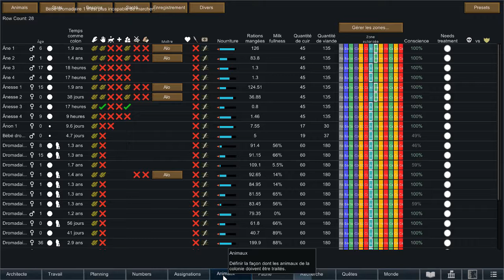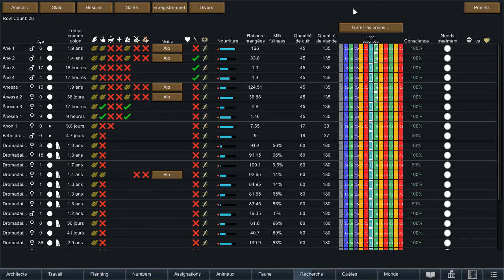Rimworld Royalty FR désert extrême #76 Ajout de 2 générateurs géothermiques au réseau